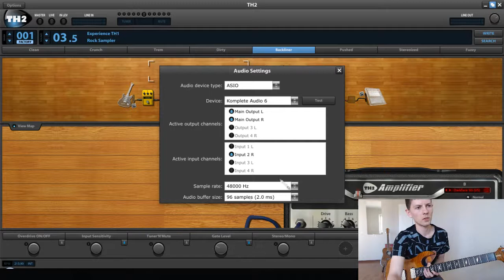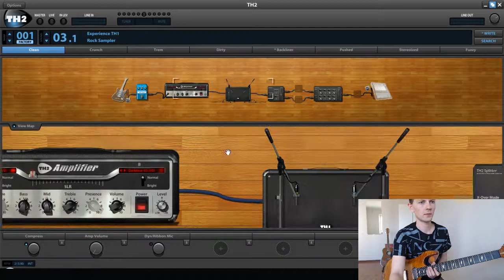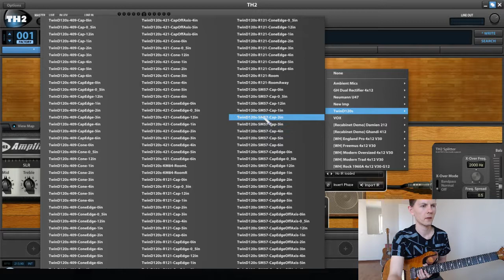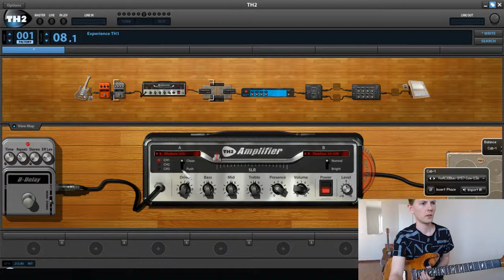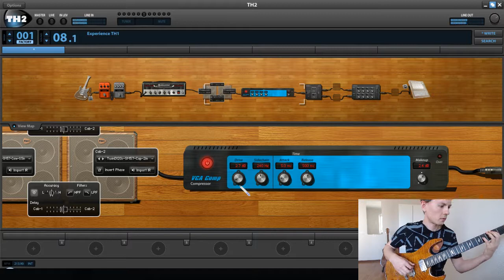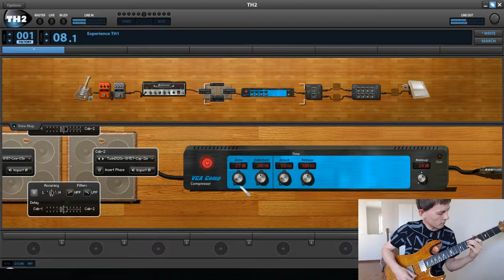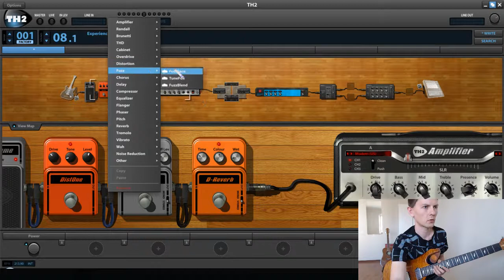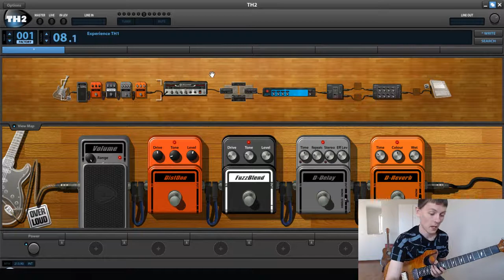Настройка звука в Overloud TH2 [урок #1]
На счет уроков по Skype или по любым вопросам обращаться через:
скайп: zoltan.hagg

Кроме самих уроков, есть и  другие услуги:
- подбор табов на заказ
- удаленная запись гитары
- запись гитарных минусов
- видео разборы интересных вам песен